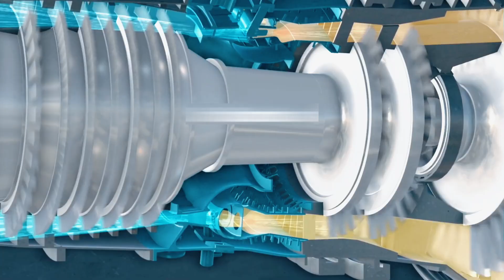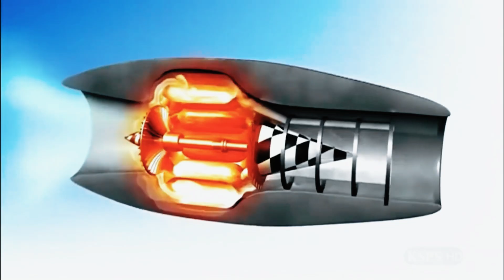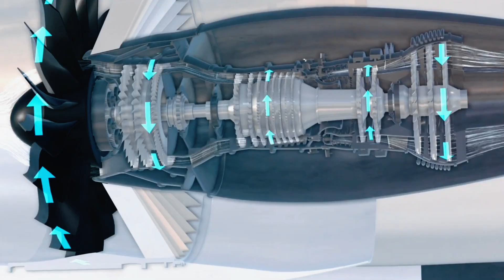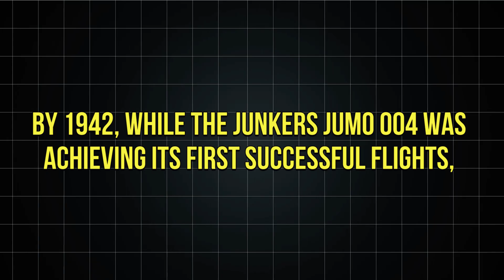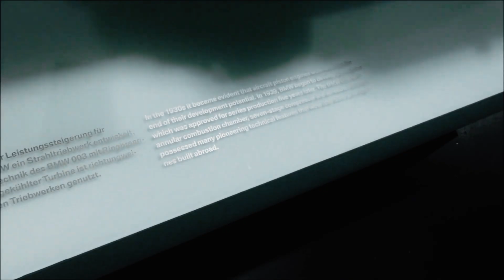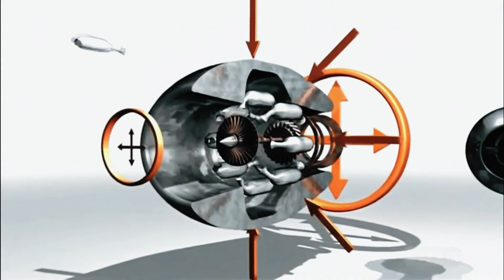The SHOCKING TRUTH Behind BMW's 003 TURBOJET Engine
The SHOCKING truth behind BMW's 003 turbojet engine that Germany tried to hide from history!

🔥 WHAT THE LUFTWAFFE DIDN'T WANT YOU TO KNOW:
How BMW's "revolutionary" jet engine became Germany's biggest aviation disaster
The crushing failure that happened at the worst possible moment in WWII
Why this engine doomed the He 162 fighter before it even took off
The systematic problems that prevented Germany's jet engine success
How BMW's pride nearly cost them the entire war effort

⚡ THE SHOCKING TRUTH REVEALED:
In 1939, as the world prepared for total war, German engineers at BMW promised a revolutionary jet engine that would guarantee Luftwaffe air supremacy. They swore the BMW 003 would propel Germany into an unstoppable new era of aerial warfare.

But behind closed doors, the engine that was supposed to change history was choking on its own ambition. While rival engineers at Junkers pushed their competing design forward, BMW's pride and joy stuttered, stalled, and failed on test stands across the Reich.

What transformed Germany's most promising jet engine into its most devastating technological disappointment? The answer reveals the fatal flaws that doomed the Third Reich's aviation dreams.

💬 What do YOU think about BMW's jet engine disaster? Which WWII aviation story should we cover next?